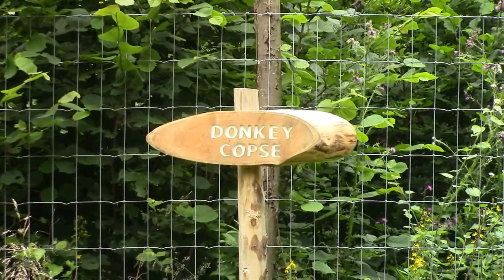UK WILD BUTTERFLIES & OTHER INSECTS-VISUAL RECORD 2021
A visual record of some of the butterfly, moth and other insect species I have witnessed during the 2021 season. The species listed below are in the order they first appear in the video:
Orange Tip (male) Anthrocharis cardamines
Dingy Skipper Erynnis tages
Brimstone (male) Gonepteryx rhamni
Red Admiral Vanessa atalanta
Painted Lady Vanessa cardui
Small Tortoiseshell Aglais urticae
Silver Washed Fritillary (male) Argynnis paphia
White Admiral Ladoga Camilla
Purple Hairstreak (female) Favonius quercus
Ringlet Aphantopus hyperantus
Large Skipper Ochlodes venatus
Purple Emperor (canopy level only) Apatura iris
Cinnabar Moth (larvae) Callamorpha jacobeae
Dark Green Fritillary (courting) Mesoacidalia aglaja
Marbled White (in cop) Melenargia galatea
Small Skippers (on mud) Thymelicus sylvestris
Brown Tail Moth Euproctis chrysorrhoea
Chalk Hill Blues (in cop etc.) Lysandra corridon
Silver Washed Fritillary (female) Argynnis paphia
Gatekeeper Pyronia tithonus
Peacock Inachis io
Clouded Yellow Colias croceus
Large White Pieris brassicae
Hornet Mimic Hoverfly Volucella zonaria
Meadow Brown Maniola jurtina
Brimstone (female) Gonepteryx rhamni
Comma Polygonia c-album
Six Spot Burnet Moth Zygaena filipendulae
Small Heath Coenonympha pamphilus
Brown Argus Aricia agestis
Small Copper Lycaena phleas
Common Darter Dragonfly Sympetrum striolatum
Wall Brown Lasiomata megera
Adonis Blue Lysandra bellargus
Speckled Wood Parage aegeria
Green Veined White Pieris napi
Common Blue (female) Polyommatus icarus
Fox Moth (larva) Macrothylacia rubi